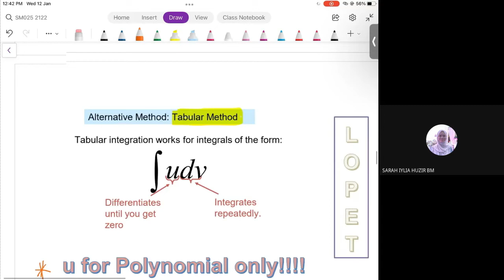SM025 1.3 Pt 3 Tabular Method